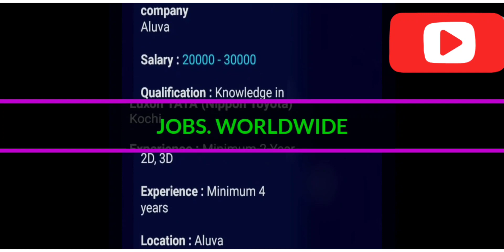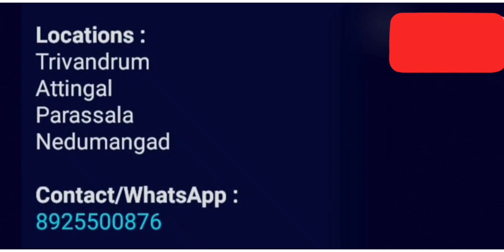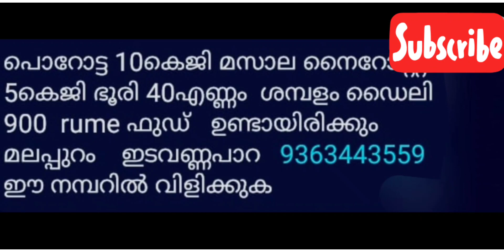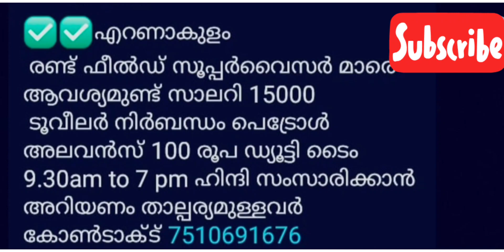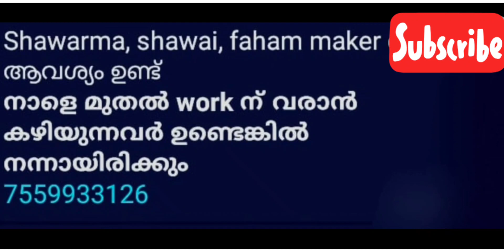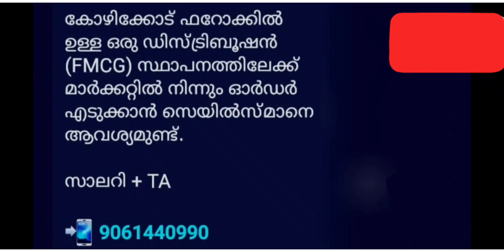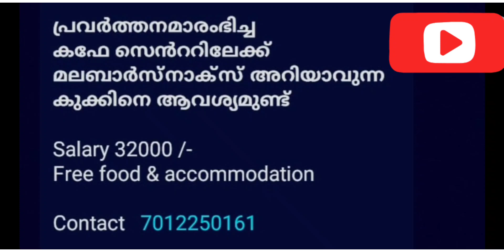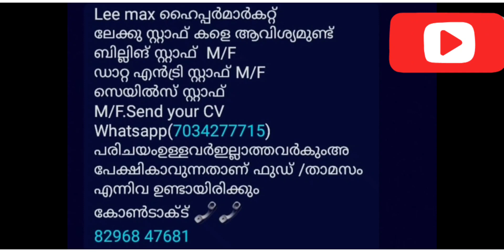job vacancy 2023/ government jobs 2023/ kerala job vacancy today/ job vacancy 2023 malayalam/ job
Job vacancy 2023/Job vacancy 2023malayalam /kerala job vacancy/JOBS.WORLDWIDE/job vacancy Malayalam

topics covered
Kerala
Kerala news
Kerala psc
Kerala job
Job vacancies in kerala Malayalam
Job kerala
Job
Part time job at home
Job target
Job vacancy
Dca computer course job
Online job
Government job
New job
Jobs
Govt jobs 2023
Steve jobs
Typing jobs from home
Online jobs
Job vacancy 2023kerala
Driver vacancy 2023kerala
Idc vacancy 2023kerala
Job vacancies
job sarkari
inside job
job simulator
sarkari job
inside job season 2023
take this job and shove it
online job
job sarkari uska kaam risky
labour india job job
job target
job interview
bca course detail in tamil job
jobs
work from home jobs in tamil
steve jobs
work from home jobs 20223
freelance job from home
online work from home jobs
online jobs
govt jobs 2023notification
relevel jobs review
kerala gramin bank vacancy 2023
kerala job
kerala job vacancy
kerala job vacancy malaayalam
job kerala
driver job vacancy kerala today
job vacancies in kerala
kerala me job kaise paye